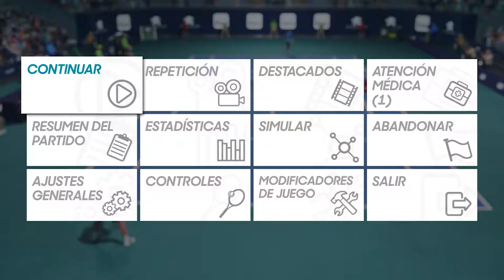🎾Imito a NADAL, ZVEREV, NOVAK, BAUTISTA y El PEQUE en videojuegos😆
En este vídeo imito "lo peor" de algunos tenistas, espero que os guste!

TORRE/Gabinete: Thermaltake Core X5 (verde)
CPU: Ryzen 7 1800X (disipación líquida)
GPU: Gtx 1080Ti (GIGABYTE AORUS)
Placa Base: Gigabyte X470 AORUS ULTRA GAMING-CF (AM4)
🎙Micrófono: Rode NT-USB (antes el Snowball)
Teclado: KROM Khaido
Ratón: Titanwolf 16400 dpi - 18 botones
TV: 43" Hisense 4K (60fps)
WebCam: Logitec 922 (FullHD)
🎮Mando: Nacon - Revolution Pro Controller 2
Capturadora: Elgato hd60 Pro